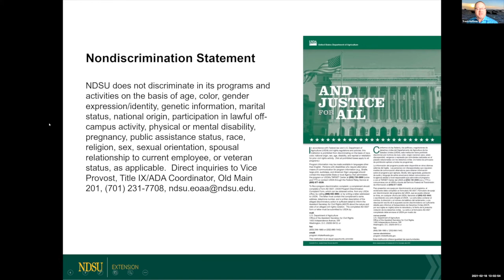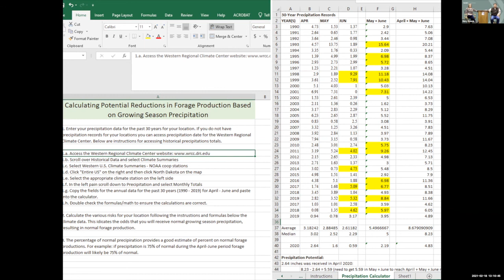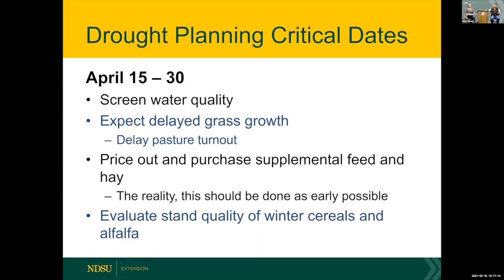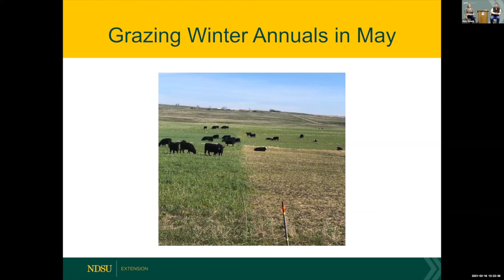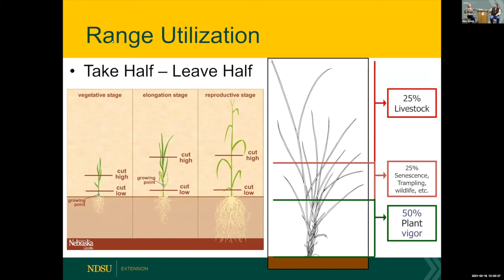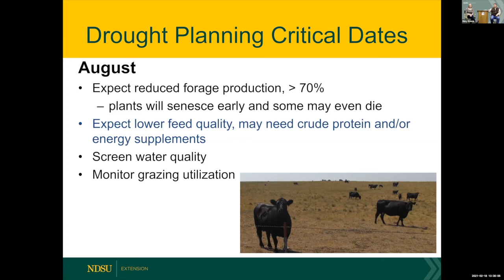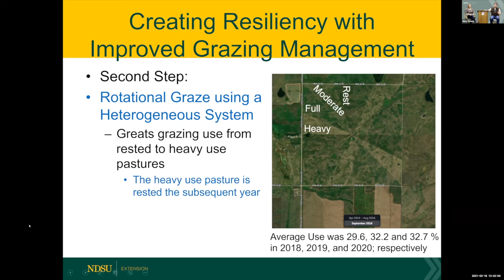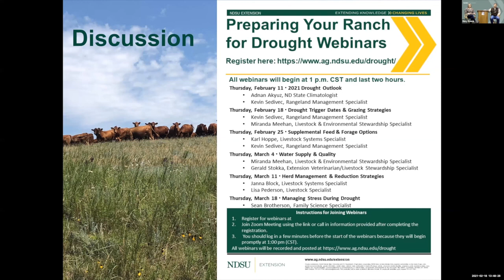Preparing Your Ranch for Drought Webinar #2 - Drought Trigger Dates & Grazing Strategies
Preparing Your Ranch for Drought Webinar Series:
Webinar # 2 of 6 - Drought Trigger Dates & Grazing Strategies with Kevin Sedivec, Rangeland Management Specialist and Miranda Meehan, Livestock & Environmental Stewardship Specialist.